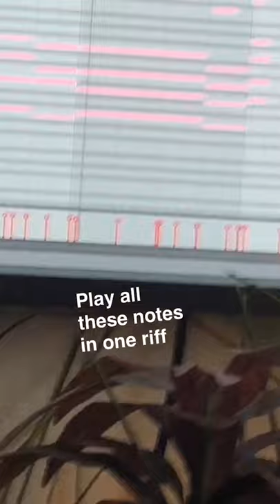Tim Henson | How To Make A Riff 2 (Clip)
"Saucy" is from Polyphia's upcoming album, New Levels New Devils, out 10.12.18. Pre-order/Stream now

Production by
Y2K
Judge
The Worst
Swip

Follow Our Individual Pages
Tim Henson: